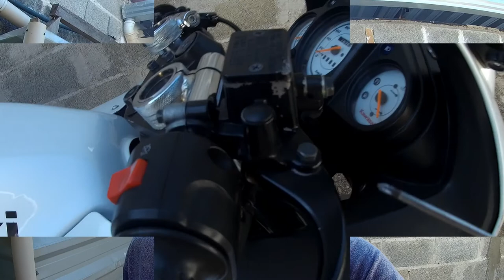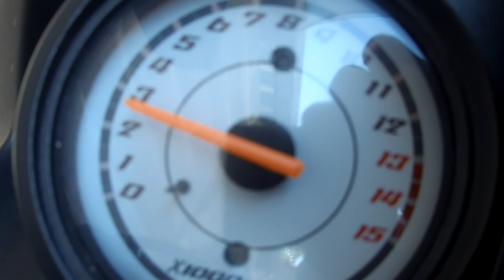Lubrificação Cabos,Ninja 250 e no Final uma Acelerada.